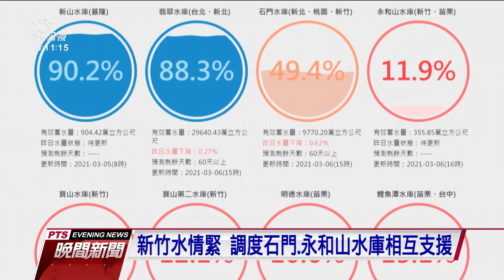是否開放廠商鑿井取水？ 學者建議先建汙水再生廠｜20210308 公視晚間新聞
水情拉警報，經濟部日前提出開放廠商申請鑿井，直接供應產業用水，不過抗旱結束後，水井就須停止使用。對此有學者認為，鑿井是用在最後一步，建議政府應該汙水再利用，興建汙水再生水廠，各縣市政府也可以開拓財源。